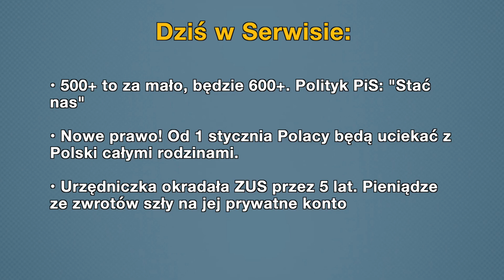Aktualności: 01.10.2018 | 1 (Tłumaczenie na Język Migowy - PJM)